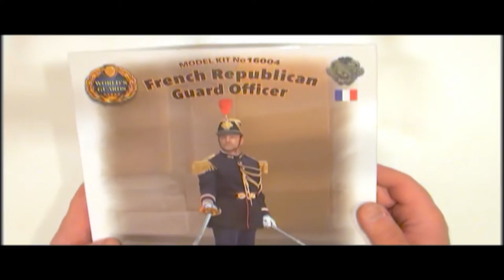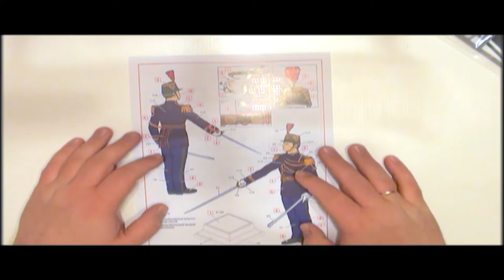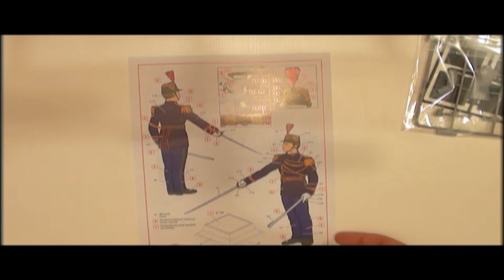Обзор модели Офицер Республиканской гвардии Франции Арт.16004 Масштаб 1:16